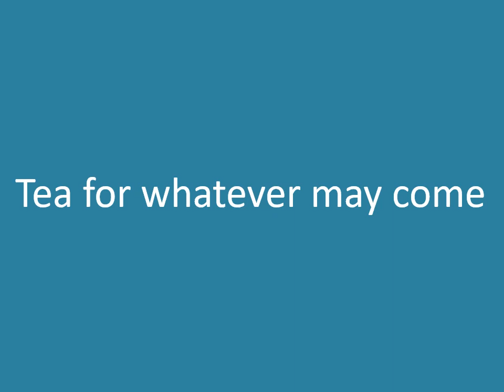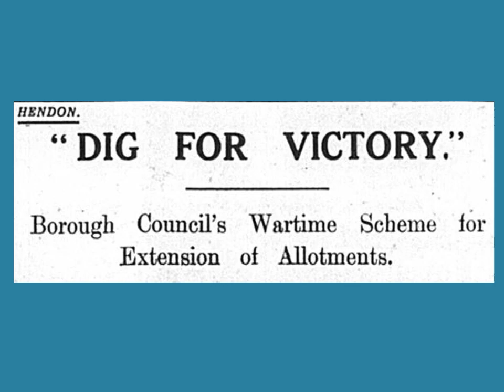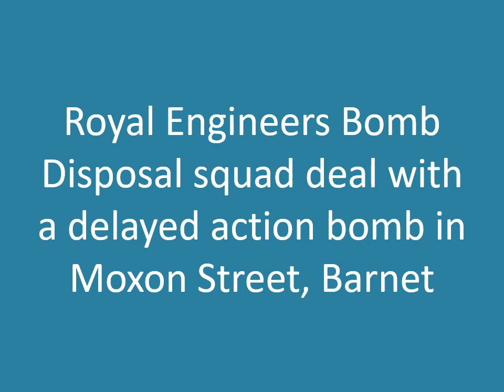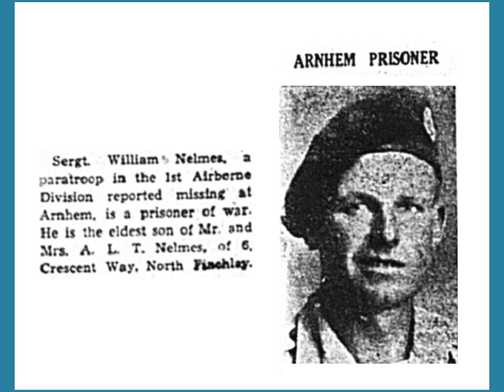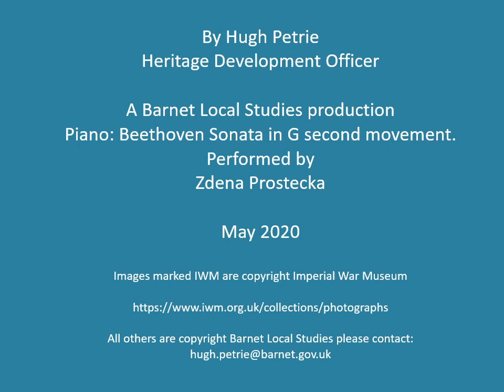Wartime Barnet - VE Day 75. Barnet's Local Studies team look back at the borough at war.